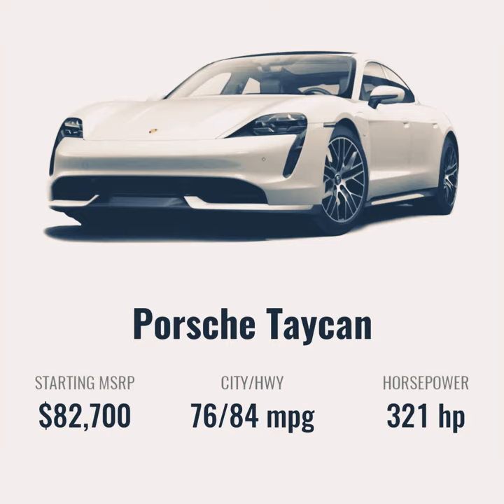Porsche whatsapp status || all models with price || part -1